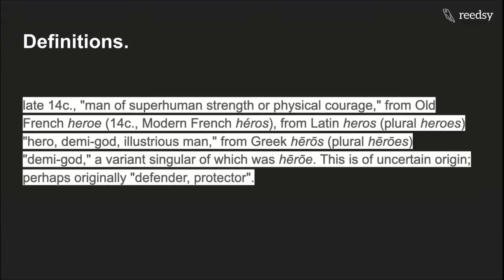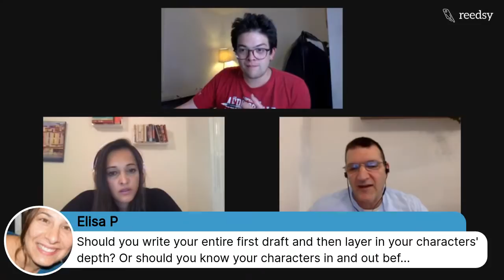Write Better Characters: The role of anti-heroes and why we love them - Reedsy Live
Join editors Parul Bavishi & Randall Surles as they explore the world of the anti-heroes & anti-heroines.